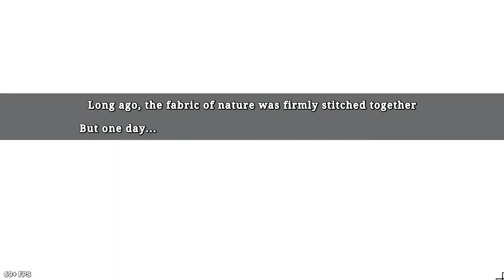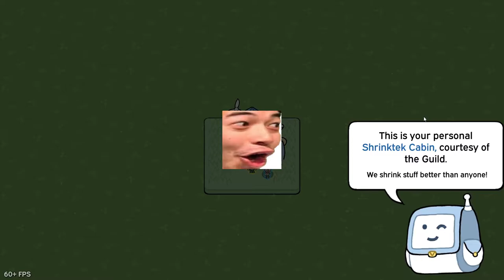Patch Quest w/ Jay pt.1: Patching things up!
Jay and I play Patch Quest! Spoilers: We die. A lot.
Shoutout to Jay for editing this video and designing the thumbnail as well, check out his channel here: